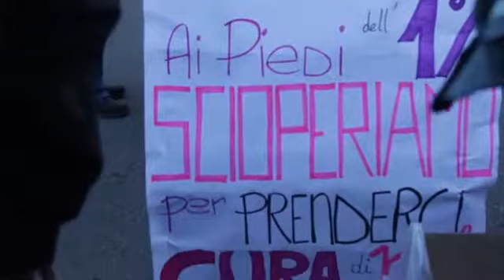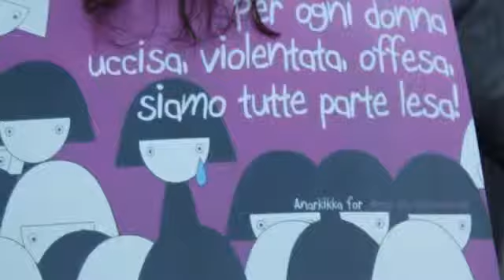Lotto Marzo, a Milano in migliaia in piazza per la manifestazione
(LaPresse) Migliaia di persone in piazza alla manifestazione femminista a Milano organizzata da “Non una di meno” per la Giornata internazionale della donna. Il corteo è partito dal piazzale della stazione Centrale per finire in piazza della Scala. Bandiere e striscioni al grido di lottomarzo. "Il femminismo è una battaglia che riguarda donne e uomini", fa sapere uno dei manifestanti. "Oggi sempre di più la libertà delle donne è attacca da più fronte, soprattutto dalle istituzioni", dice un'altra partecipante.